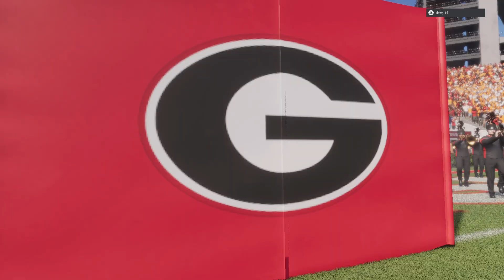Tennessee vs Georgia BATTLE EA SPORTS College Football 25